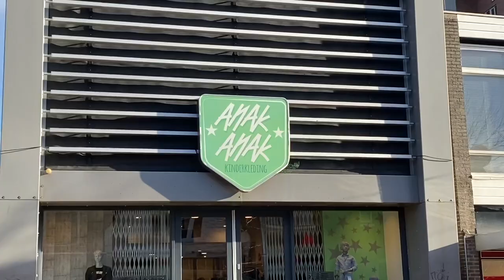Kakhiel Vlog #85 - Drachten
Leuke stad